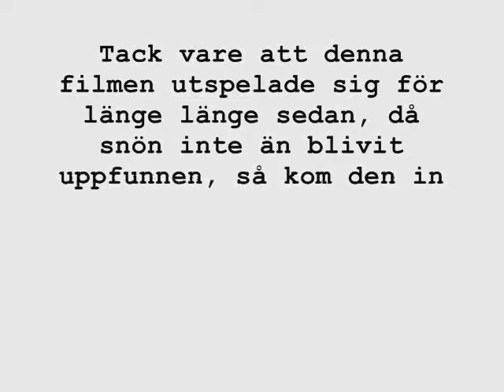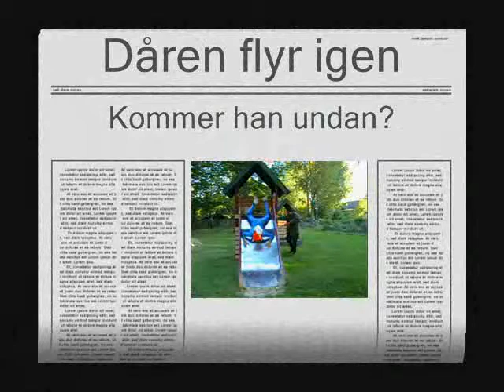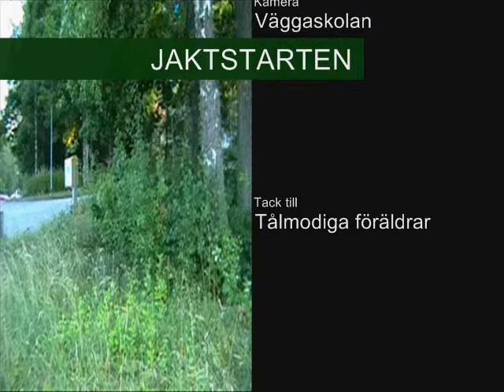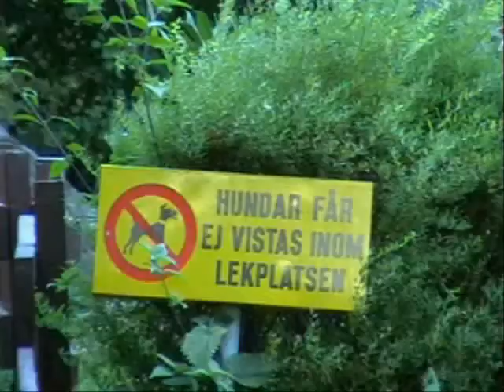Jaktstarten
Så började jaktstarten